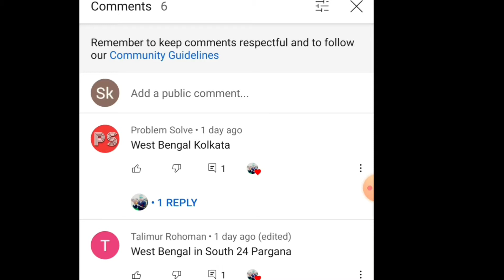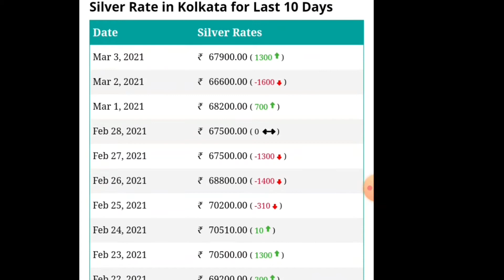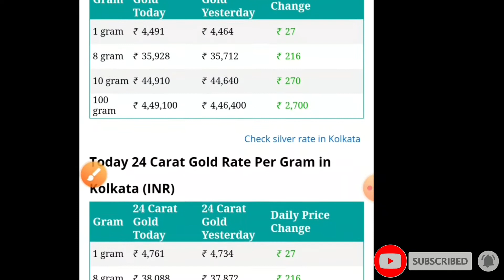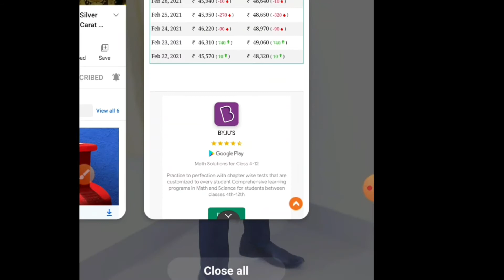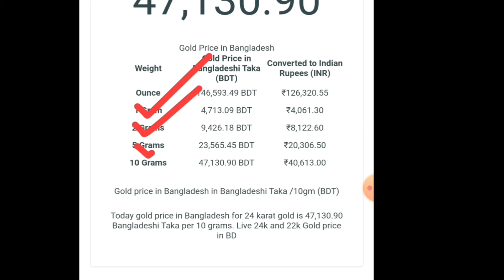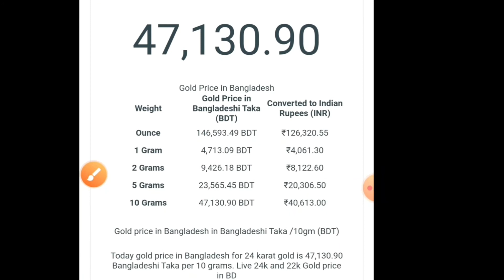Ajke sonar dam koto | Today Gold & Silver rate | India & Bangladesh in 22 & 24 Carat price 4/03/2021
💙💙💙...I am Mozahidul in Indian

Video টি যদি ভালো লাগে তাহলে Like করবেন এবং Comment করে আপনার মূল্যবান মন্তব্য টি জানাতে পারেন এবং video টি Helpful মনে হলে আপনার all Friends দের সাতে Share করবেন ধন্যবাদ। 🤝